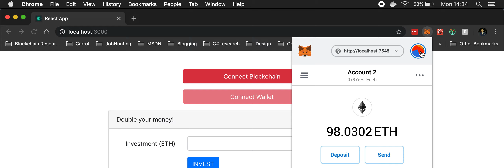Loading Ethereum Blockchain with Metamask, Web3, Truffle, React and Redux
Suggested user experience flow when loading an Ethereum Dapp in the web browser.

Technologies used:

Node, Truffle, Solidity, React, Web3, Redux.